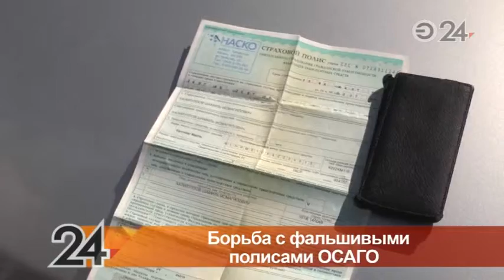В Татарстане процветает рынок подпольных полисов ОСАГО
Сегодня страховщики и представители УГИБДД РТ обсудили, как бороться с фальшивыми полисами.